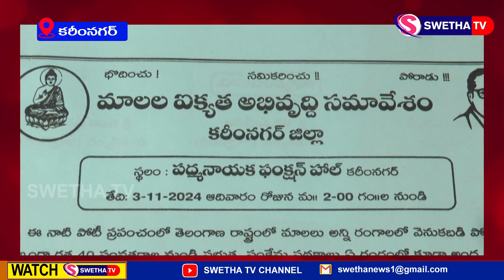ఎస్సీ వర్గీరణ ఈసరీ జనార్దన్ సమావేశంలో ...SWETHA NEWS...30-10-2024